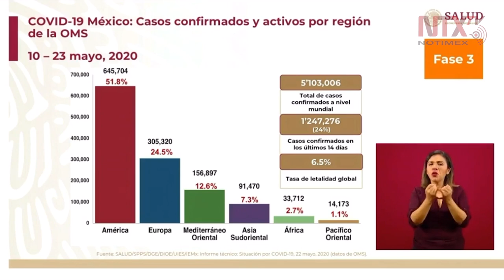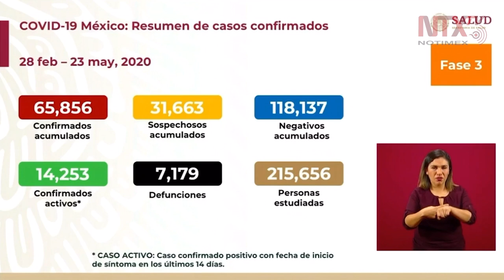14 mil 253 casos confirmados activos de COVID-19 en México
José Luis Alomía, director general de Epidemiología, informó que, hasta el momento en México, hay 14, 253 casos confirmados activos de coronavirus, 31,663 sospechosos y 7, 179 defunciones.